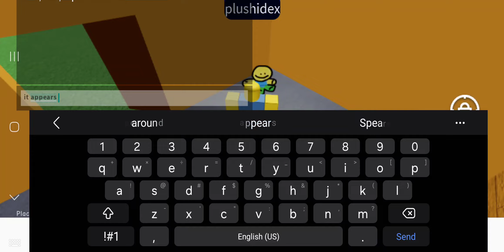noob is a marketable plush?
this is a joke! please don't take it as anything more!

no im not making noob plushies... they would have to be done by hand because I'm poor and would probably end up covered in my own blood from pin prick wounds. and while that would be accurate to noobs nature it ain't worth sacrificing nah hands